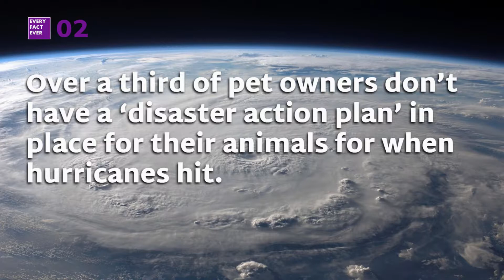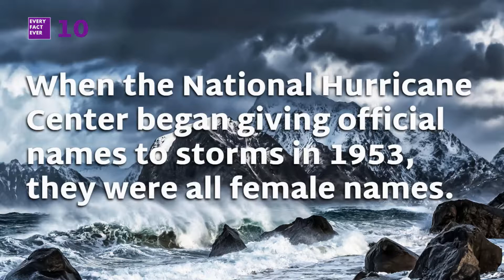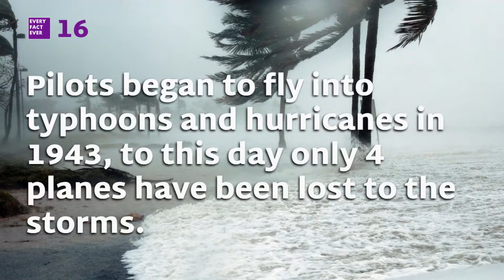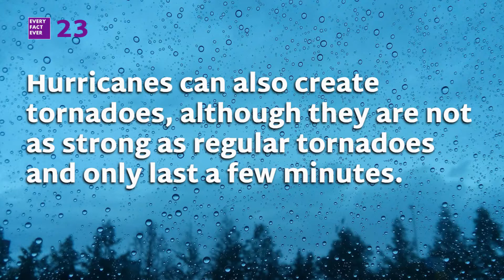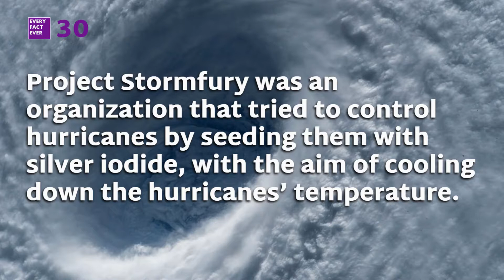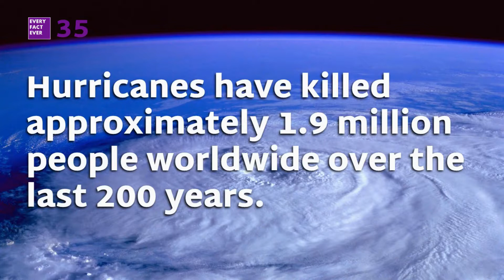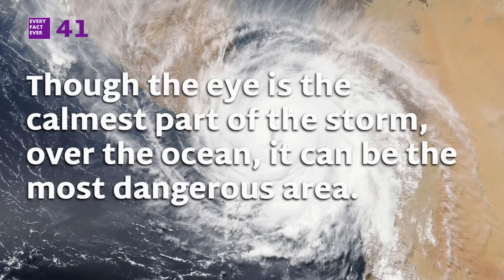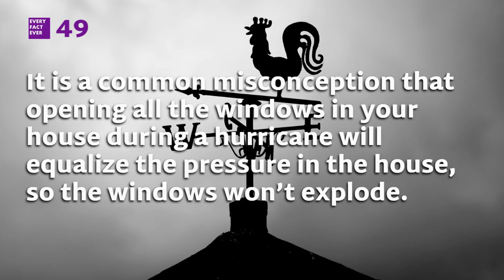50 Facts About Hurricanes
50 Facts About Hurricanes. With an extra 50 supporting facts for a total of 100 facts!

Welcome, To Every Fact Ever!